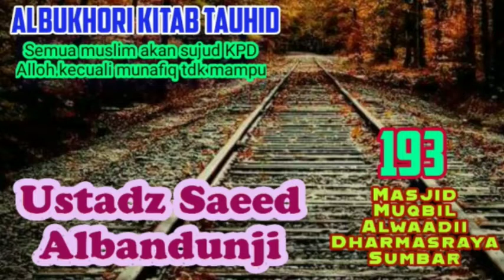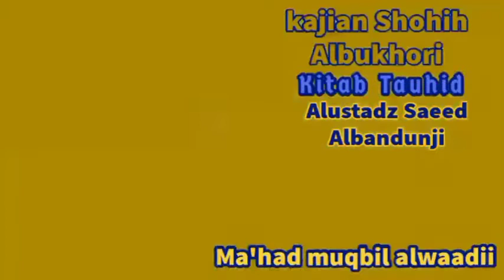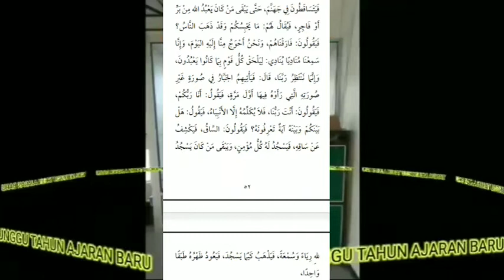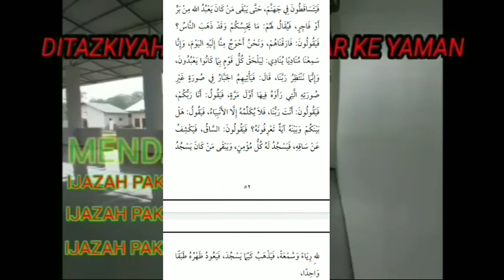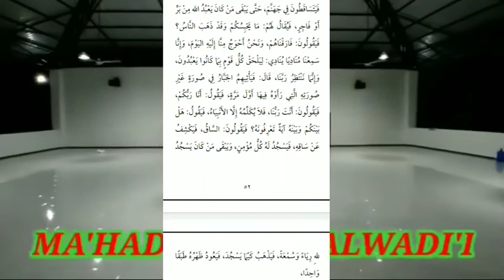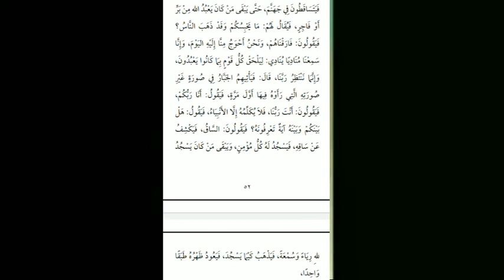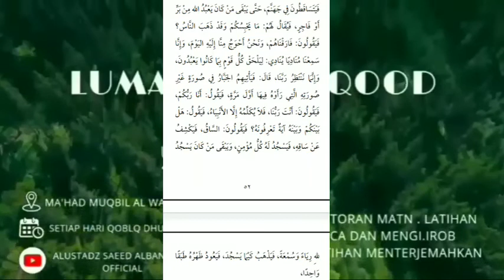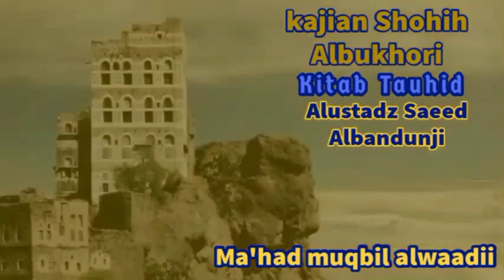kitab shahih bukhari (kitab tauhid) sesi 193 Alloh akan menampakkan betiNya di aroshot qiyamah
Pelajaran ilmu hadits dari kitab shahih bukhari dalam kitab tauhid, pelajaran ini mencakup dalam pembahasan
- mengetahui rijal-rijal (perowi hadits) dalam  shahih bukhari/ ilmu rijal
- mengetahui hubungan bab yang dibuat imam bukhari dengan hadits yang ada didalam nya, serta penjelasan hadits dari segi akidah/fiqih
- mengetahui sanad-sanad hadits
Pelajaran sekarang dari hadits yang diriwatkan oleh sahabat Abu Sa'id Alkhudriy